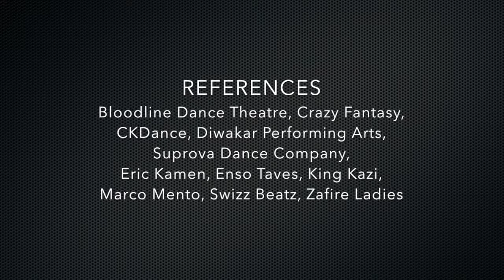Cecile Klaus Dance Reel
Dance Reel

Cecile KLAUS
Choreographer/Dance Performer